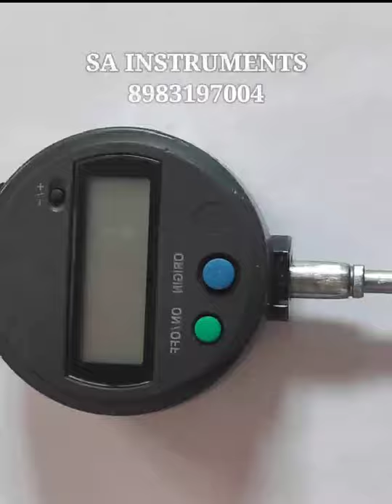digital plunger dial repair and service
dial indicator
machining
manual machining
machine shop
lathe
metal lathe
cnc machining
mini lathe
machinist
chinese mini lathe
metalworking
watch repair
watch service
Repair and service
Shorts
youtube shorts
ytshorts